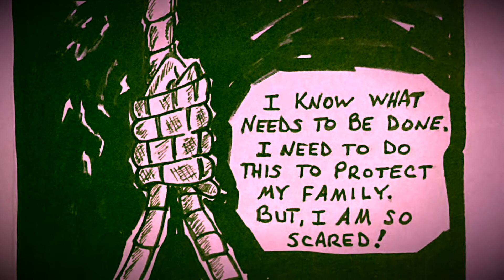Hypno-Techs official video! “Kill the Sickness” featuring Tibbie X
Thank you Tibbie X for helping with this.